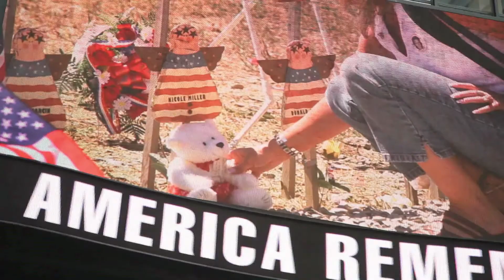DSB HD DSLR REEL 2016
here is a montage demo reel of various shoots i executed in the DSLR format.